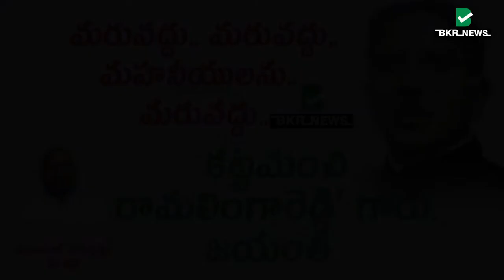కళాప్రపూర్ణ’ కట్టమంచి రామలింగారెడ్డి' గారు.వారి జయంతి -మరువద్దు.. మరువద్దు..మహనీయులను.. మరువద్దు|BKR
BKR News